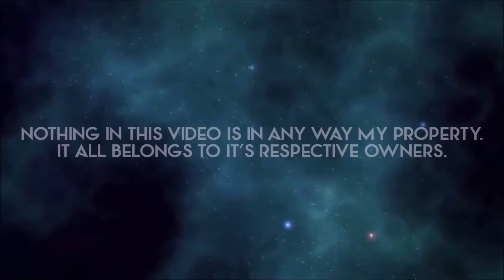Believe In Wonderland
I always found this one to be interesting. It's a cover of the FUNimation dub of "Believe"from Folder 5, which is itself a remix/cover of "Dreaming Of You" from Lolita... Cover-ception!